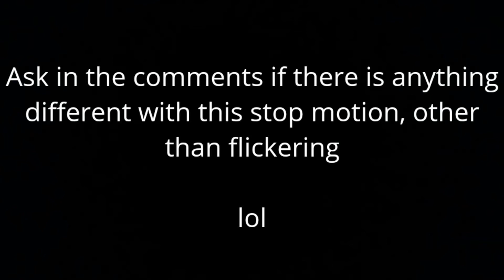Don't hit chewy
hi